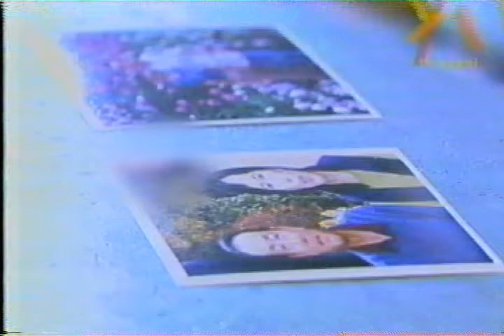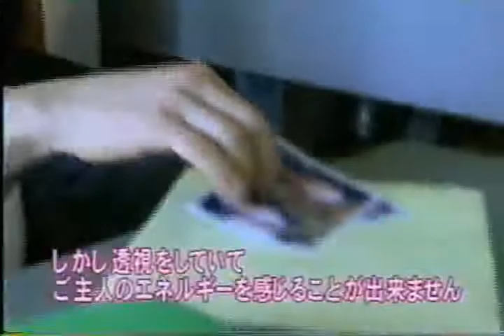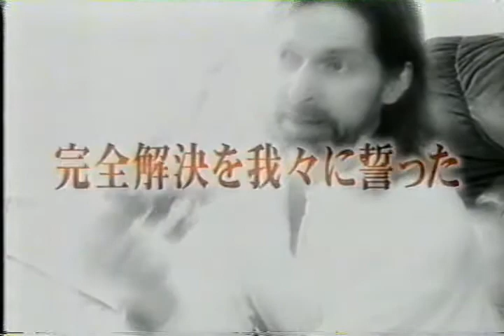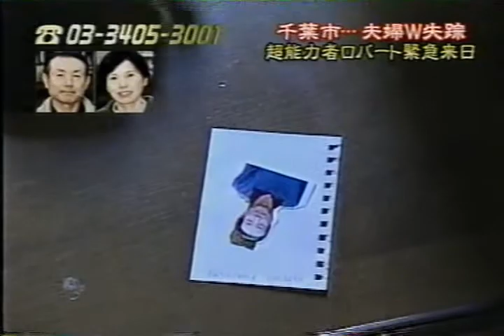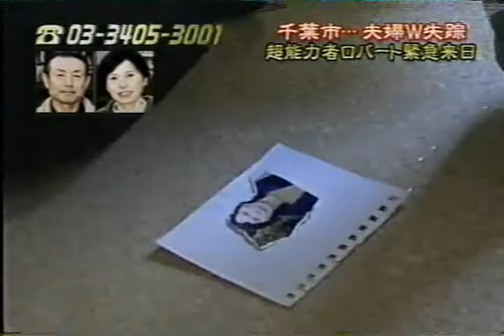Psychic Robert Lindblad on S.O.S. (TV-Asahi) #2 stops at 5:O5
Psychic Robert Lindblad on S.O.S. (TV-Asahi)(SOS-91) scenes from the psychic investigative documentary stops when the screen turns blue at 5:05 .
Clairevoyant Robert Lindblad sur S.O.S. (TV-Asahi)(SOS-91). Le documentaire arrete a 5:05  quand l ecran tourne bleu